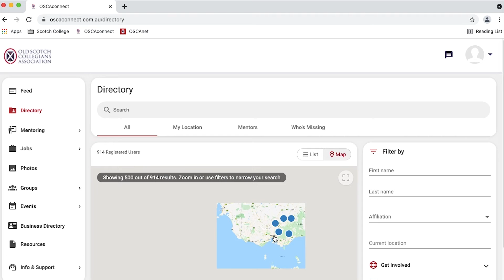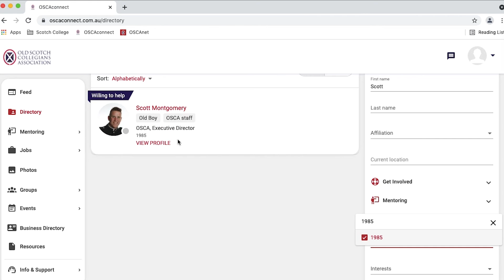OSCAconnect - Using the Directory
Launched last year, OSCAconnect is an alumni communications platform for all Old Scotch Collegians. It allows Old Boys to find other Old Boys through the directory, seek or offer mentoring, list their business or job openings and keep up with all that OSCA is offering.